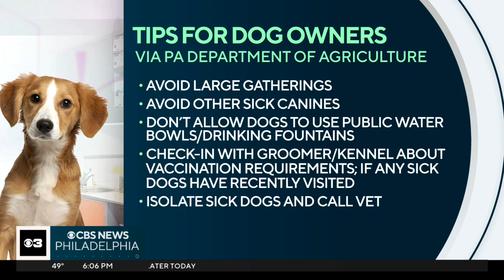Vets in Philadelphia area on high alert due to mystery dog illness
Cases of the mysterious respiratory illness affecting dogs have been reported in Pennsylvania, the commonwealth's Department of Agriculture said.